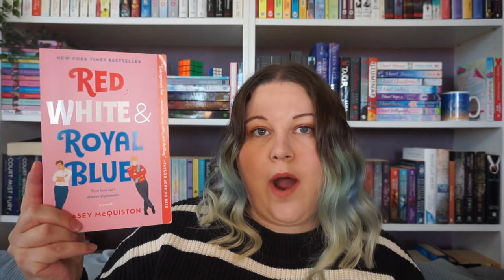All The Books I Read | July Wrap-Up 2021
Better late than never, here is my wrap up of all the books I read in July.